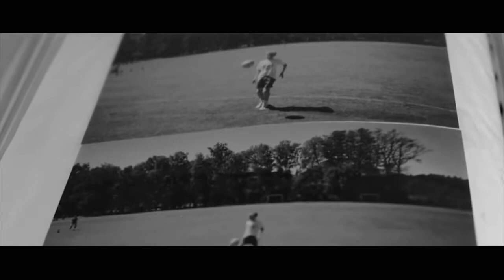Motivation - Keep Failing And You Will Succeed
Motivational video.  Don't give up.  Success will come. Gaming visuals and motivational speech.